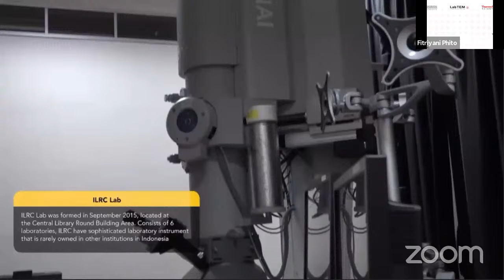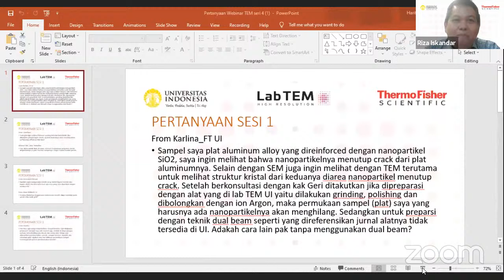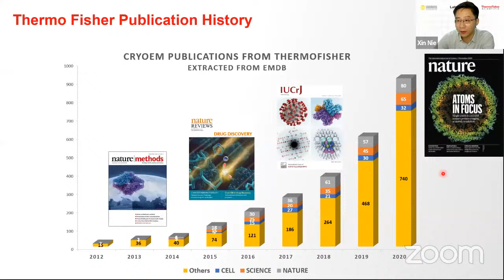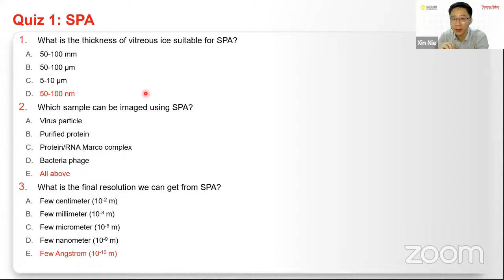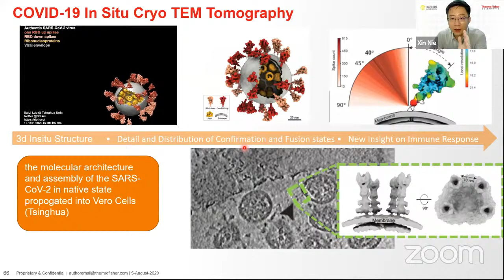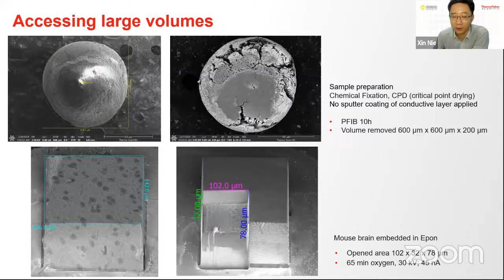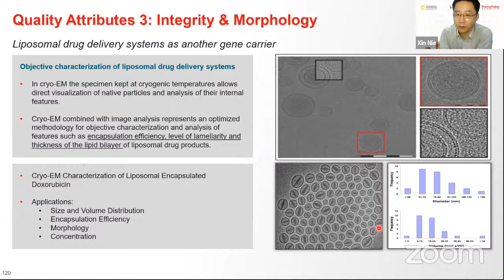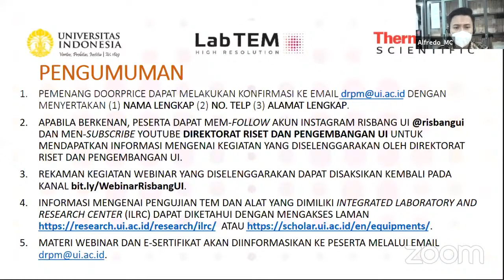"TEM Analysis for Life Science" Series Five Webinar TEM Universitas Indonesia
Webinar Transmission Electron Microscope (TEM) Sesi 5 "TEM for Life Science".

Narasumber :
Dr. Nie Xin
(Thermo Fisher Scientific)

Moderator :
Astari Dwiranti, S.Si, M. Eng, Ph.D
(Universitas Indonesia)

Registrasi Gratis
Tersedia e-sertifikat bagi peserta yang hadir. Dan doorprize bagi peserta yang memenangkan kuis.